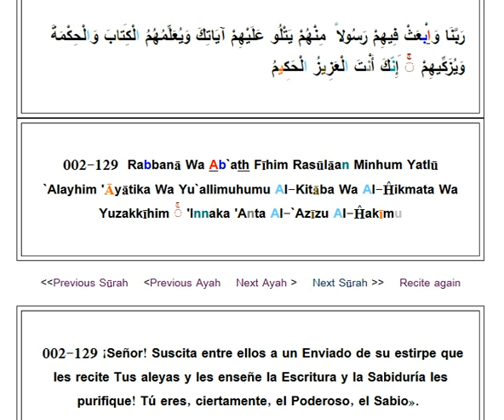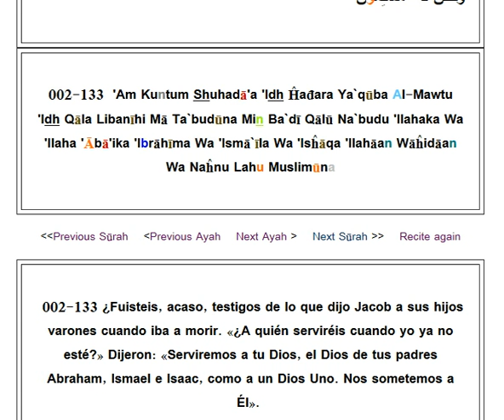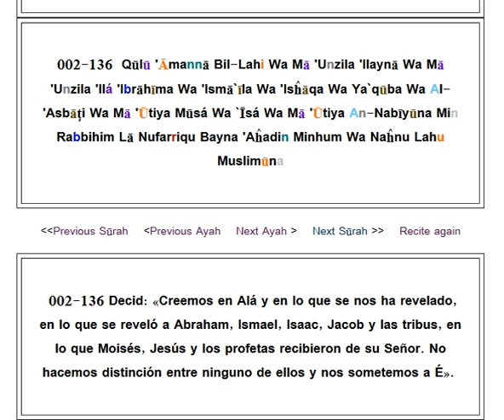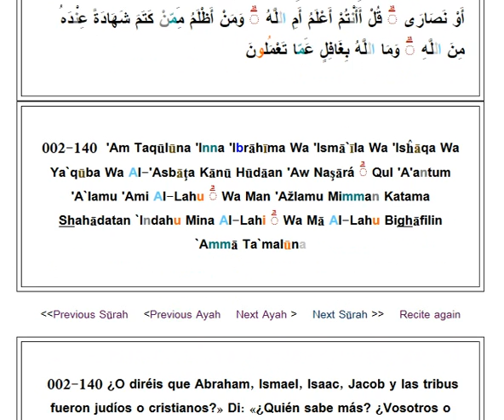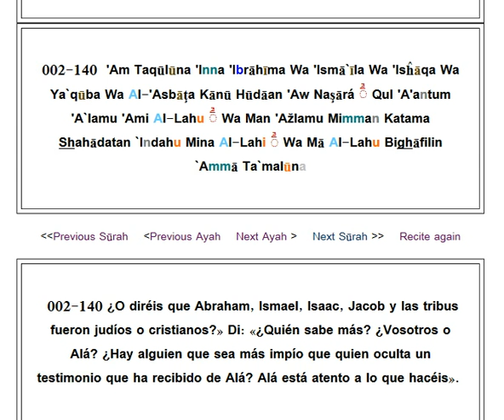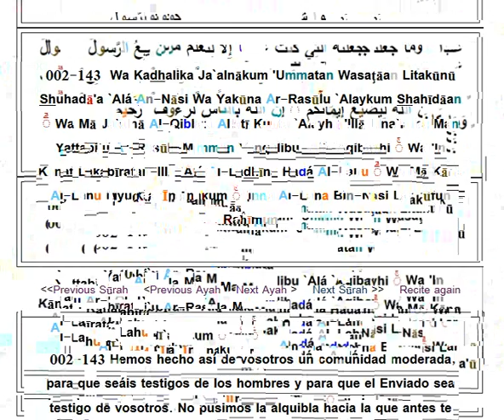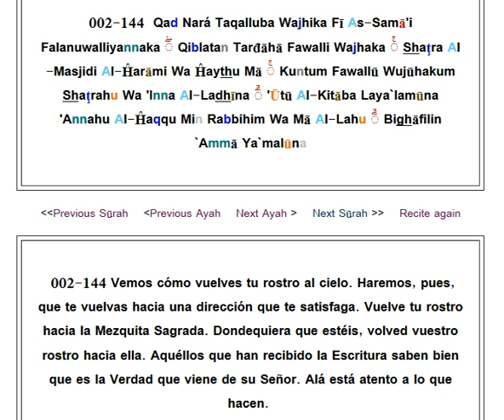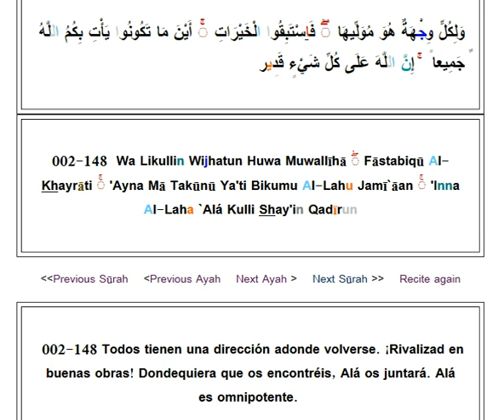2 Al Baqarah 128 149